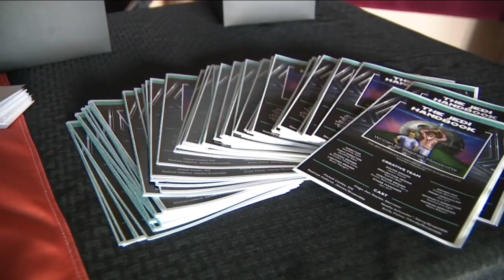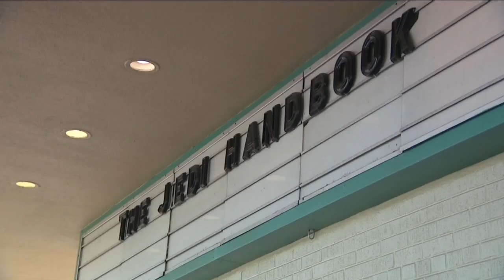'The Jedi Handbook' brings 'Star Wars' to life at Aurora Fox Arts Center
You cannot force your kids to like the same movies that you did growing up, but you can show them The Force.